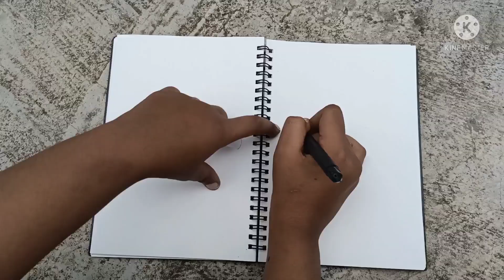Ayyayo Vadamma||Village Jatiratnalu||Telugu Comedy Videos||Village Uniq Channel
In This Video You will see about the Village children making fun.